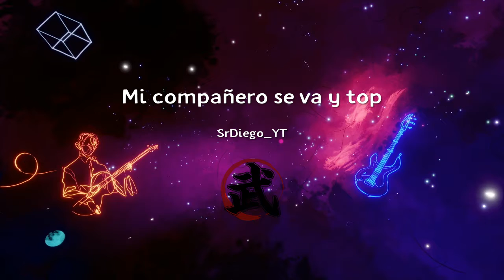Mi compañero se va y quedo top 2